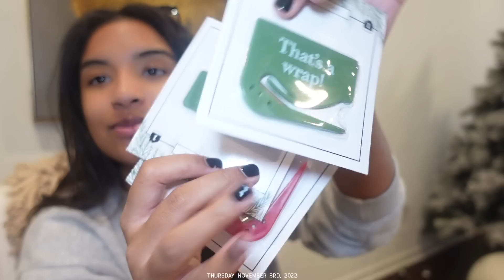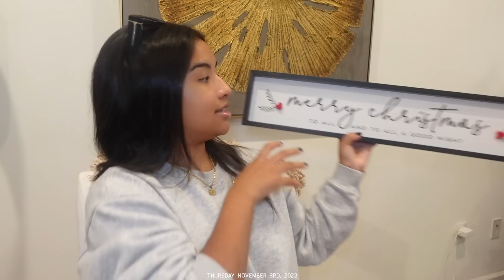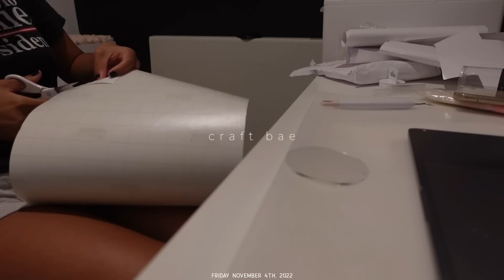SUNDAZE | VLOG! Not feeling like myself, car chats, christmas decor, DIY gift tags + more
have a great week everyone! love y'all + don't forget to vote!

links coming.

F  A  Q:
Age: 26
Kids: Harper (age 8) & Enzo
Bedroom set: from Macy’s